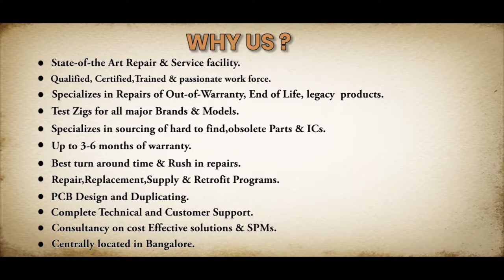FANUC A06B 0266 B201 Servo Motor Repairs @Advanced Micro Services Pvt.Ltd Bangalore,India